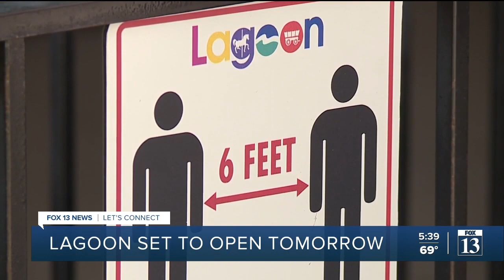Lagoon set for weekend reopening with COVID guidelines in place